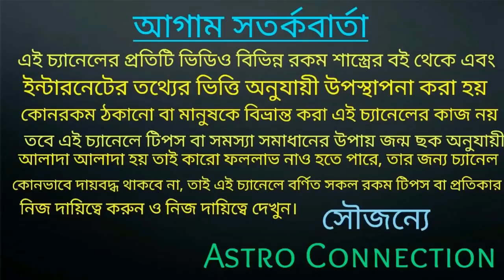স্বয়ং শনিদেবের কৃপায় 2021 থেকে 2025 মধ্যে HIGH VOLTAGE মত ধন পেতে চলেছে 🔥🔥🔥